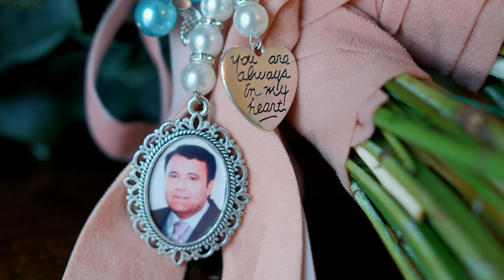Trailer Carmen & José Manuel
¡Revive la magia y el amor eterno de la boda de Carmen y José Manuel! En nuestro estudio de fotografía y videografía de bodas, Ikarus Films, estamos encantados de presentarte un recuerdo inolvidable que captura los momentos más emotivos y hermosos de este día tan especial.

Nuestra pasión por contar historias a través de la lente se refleja en cada toma de este espectacular evento. La boda de Carmen y José Manuel fue una celebración de amor genuino, amistad y compromiso, y estamos emocionados de haber tenido el honor de ser los encargados de inmortalizarla en este video.

Desde la llegada al lugar de la ceremonia hasta el último baile de la noche, cada momento se ha capturado con destreza y sensibilidad. Nos hemos sumergido en la esencia de esta pareja, capturando sus sonrisas, lágrimas y miradas llenas de significado.

Este video de boda no es solo una colección de imágenes; es un viaje emocional que te llevará de vuelta al día en que Carmen y José Manuel se unieron en matrimonio. Los votos sinceros, el abrazo emocionado de los padres, el baile apasionado y las risas espontáneas: todo está aquí.

Nuestra dedicación a la excelencia en la narración visual se refleja en la calidad de la producción y la edición. Cada frame ha sido cuidadosamente seleccionado y procesado para resaltar la belleza y autenticidad de este día.

Este video de boda es mucho más que un simple recuerdo; es una ventana al amor, la alegría y la unión de dos almas destinadas a estar juntas. Permítanos llevarlo de regreso a este día especial una y otra vez.

Entendemos que cada boda es única, al igual que cada pareja. Si buscas capturar la esencia de tu amor en un video que te haga revivir cada emoción, no dudes en ponerte en contacto con nosotros. Estamos listos para contar tu historia de amor de la manera más auténtica y memorable.

No pierdas la oportunidad de experimentar la boda de Carmen y José Manuel en toda su gloria. ¡Haz clic en el video y déjate llevar por la emoción y el romance de su día especial! Y no te olvides de ver más trabajos en ikarusfilms.com